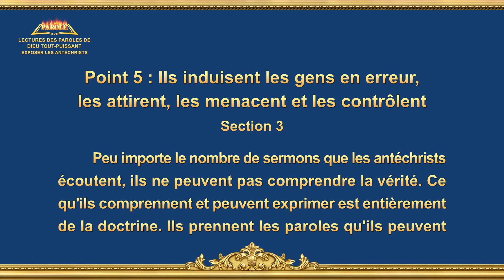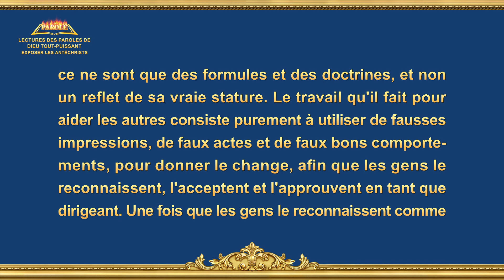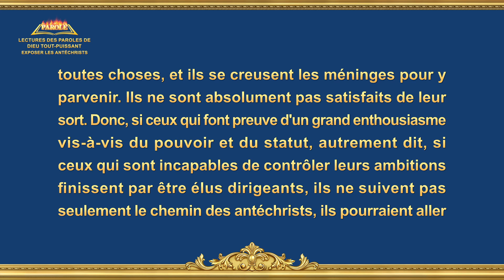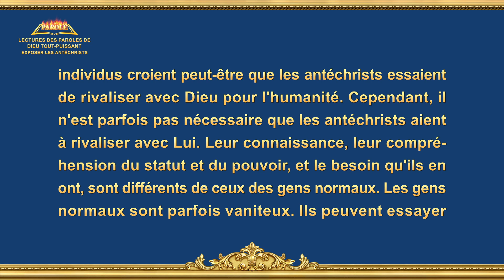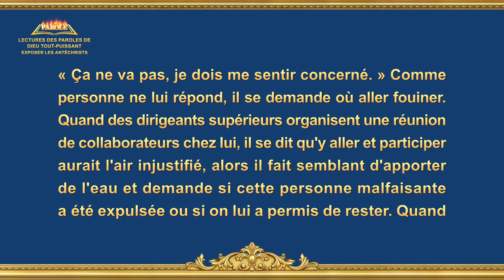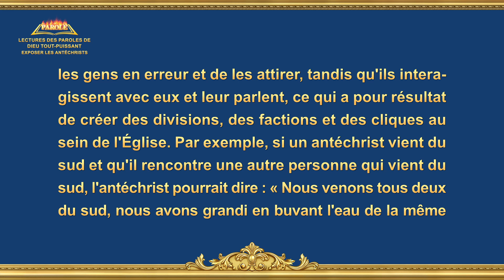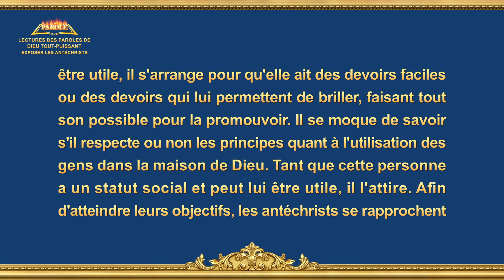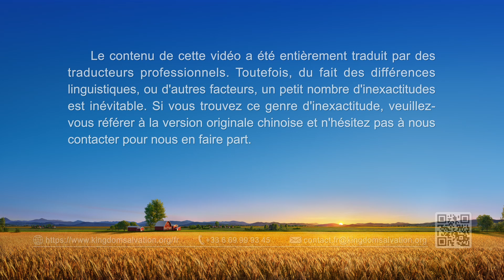Récitation de la Parole de Dieu Tout-Puissant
Paroles de Dieu « Point 5 : Ils induisent les gens en erreur, les attirent, les menacent et les contrôlent » Section 3